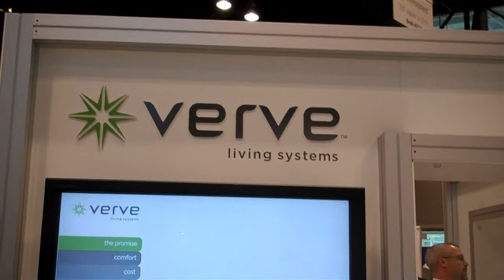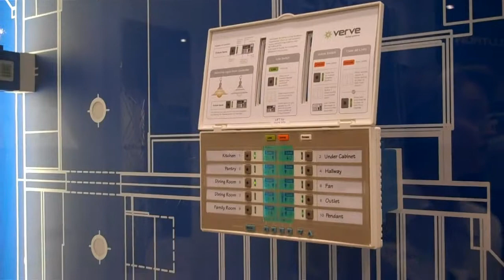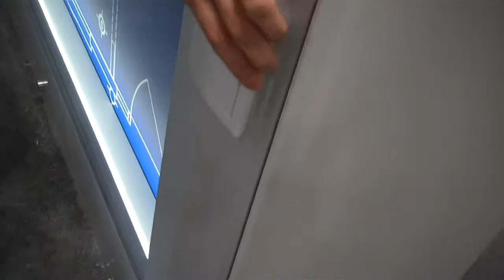Greenbuild Chicago Verve Living Systems.mp4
An interview with Dianne Pisarek, President of Masco Technological innovations about new Verve Living Systems. Verve Living Systems can help you save on energy costs and implement real sustainability without sacrificing the safety and comfort of your students, faculty, staff, and campus visitors.